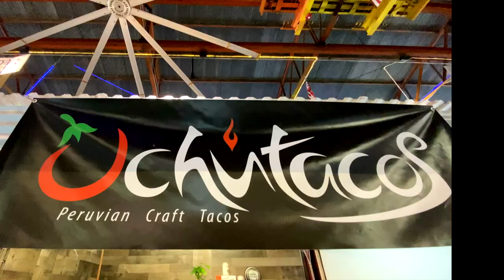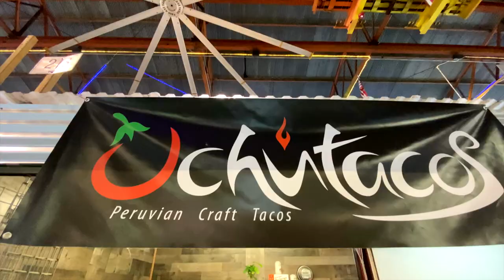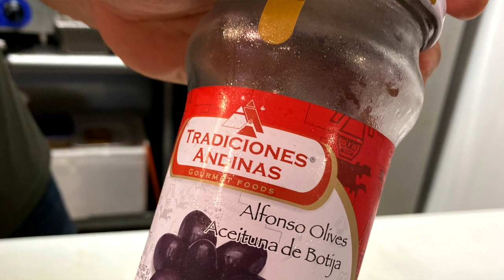Peruvian Food In Tacos?! - Uchu Tacos In Hollywood, Florida already thought of it!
Uchu Tacos is the new kid in town! Open for only about a month and ambitiously churning out unique Mexican/Peruvian fusion dishes. Both owners Rodrigo and David have Peruvian heritage and hospitality backgrounds which make them prime candidates for pushing this idea along.

The space is located in the Hollywood "yellow green farmers market". The business plan is to get up and running here, move into a food truck, then  brick and mortar, then who knows! The skies the limit with these interesting and delicious ideas that are being well received by the community.

In this video you'll see the following:
Savory Food - Lobster Escabeche, octopus anticucho, chicharron colorado, lomo saltado, mushroom, and cauliflower tacos!

Dessert - Leche voltiado, and chocolate mouse.

Beverages - Pachanga beer, chicha morada, and pineapple/mint water.

Music by Ryan Little - play to lose.